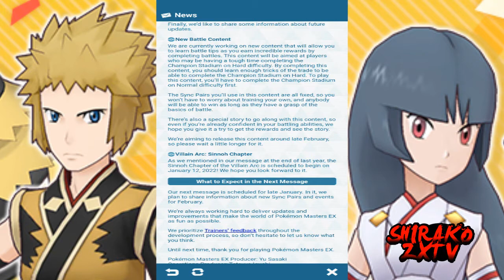[Let's Play] Pokemon Masters EX: Story Event - New Year And New Friends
*READ DESCRIPTION*
Welcome to the newest series on the channel. Pokemon Masters EX. If you are familiar with this series feel free to watch.

Twitter.com/ShirakoZXTV